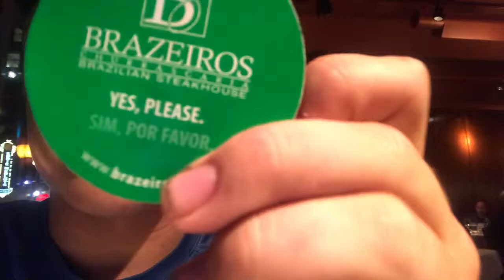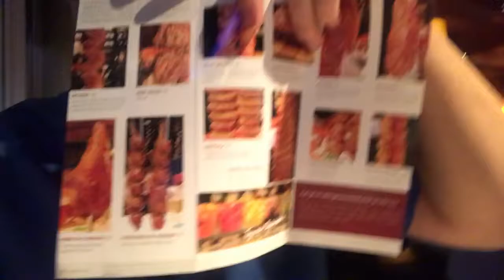GIE+EXPO 2017 (Day 1) MEETING A LOT OF COOL PEOPLE!!!